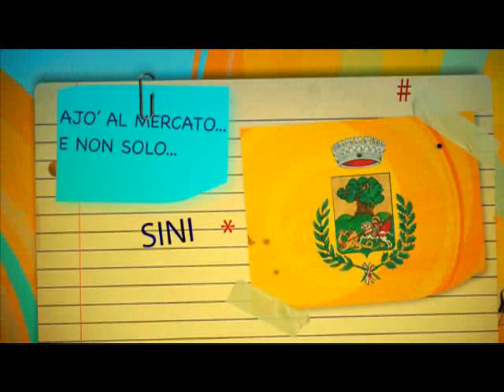Sini B&B 1 F8 1Mbps